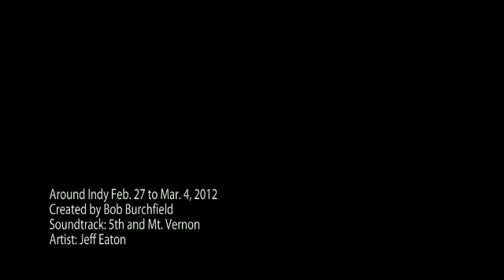Around Indy Feb. 27 to Mar. 4, 2012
A video overview of things to do in Indianapolis and Indiana during the week of Feb. 27 to Mar. 4, 2012.